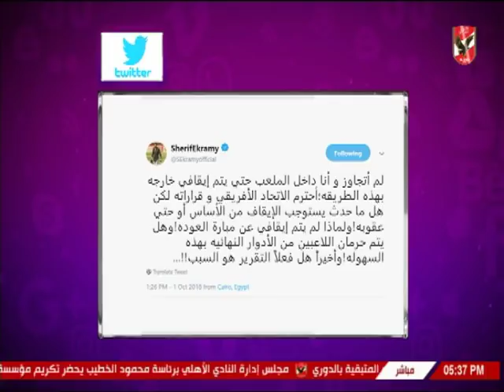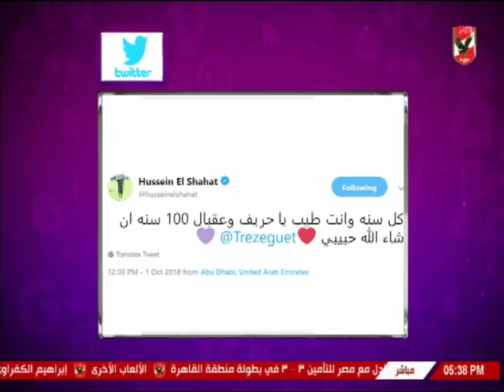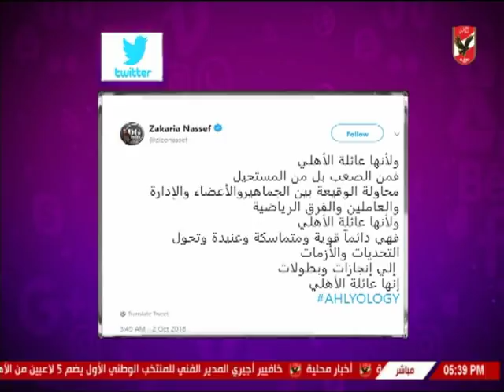شيما صابر تستعرض أخبار المحترفين في السوشيال ميديا